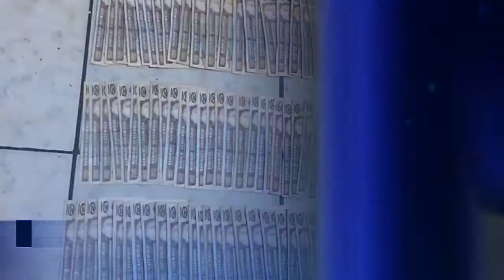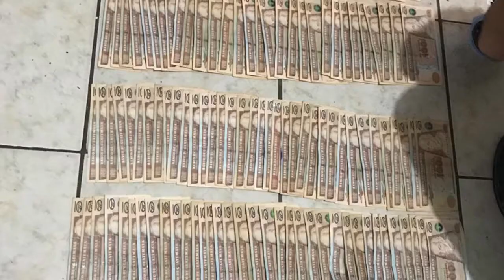MP AL INSTANTE 28 DE NOVIEMBRE 2019